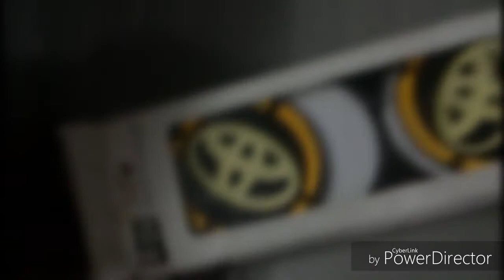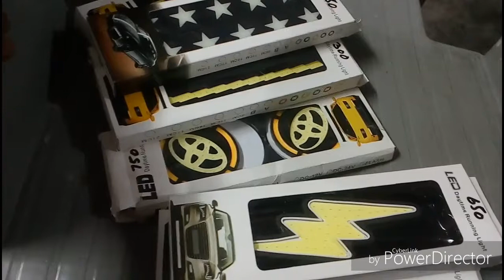New led step lights bike car | waqar auto tricks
Grat lights bike and car

1.New LED lights car and bike.

2. new led light in bike car